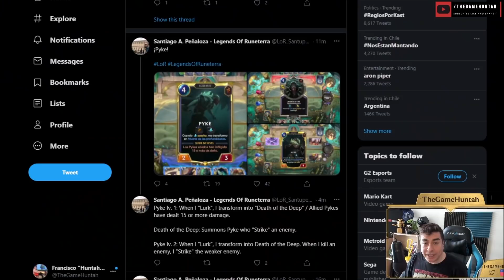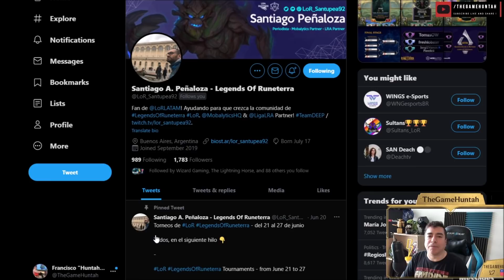PYKE, El destripador de los puertos - Legends of Runeterra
Hola Runeterricolas, hoy les presentoa PYKE el nuevo campeon que llega a aguasturbias de Legends of Runeterra.